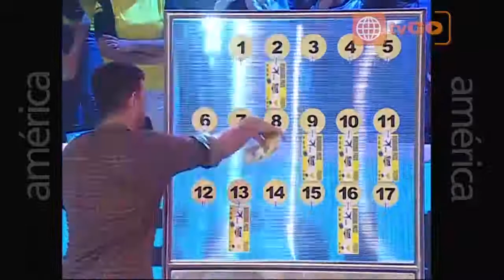Versus de colegios primera temporada 28-06-2014 parte 7/7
Mira el programa del 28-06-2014 completo en HD a través de américa tvGO

esto es guerra sexta temporada 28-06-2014

Mira el programa transmitido el Sábado 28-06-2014 en YouTube por este